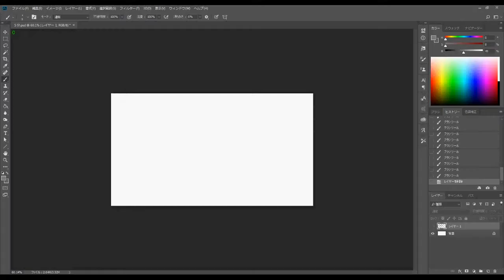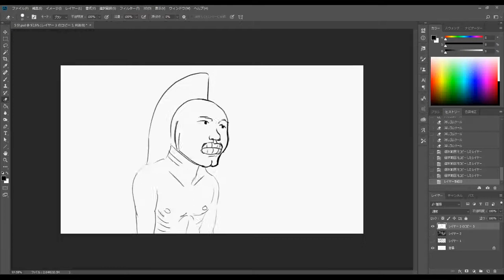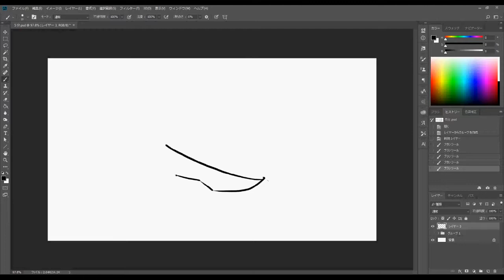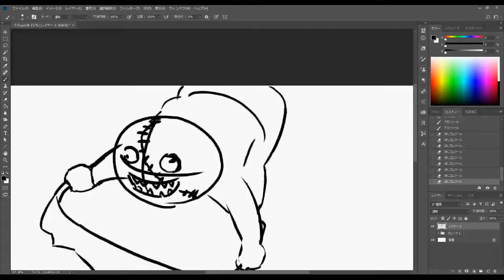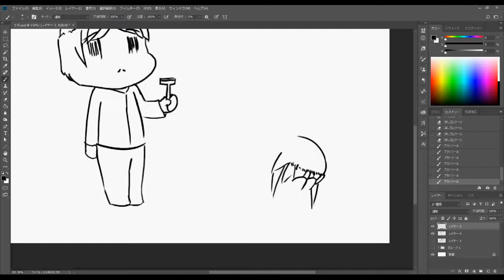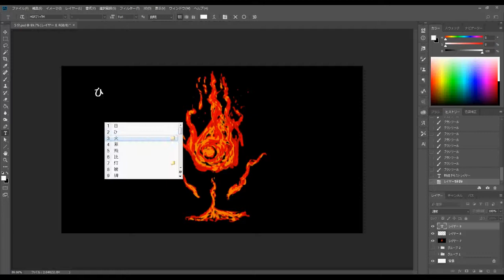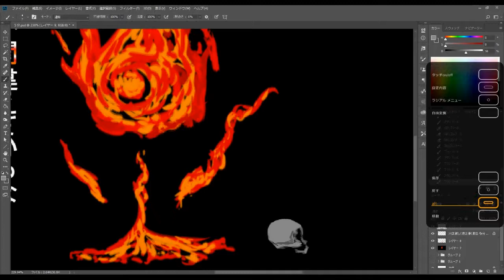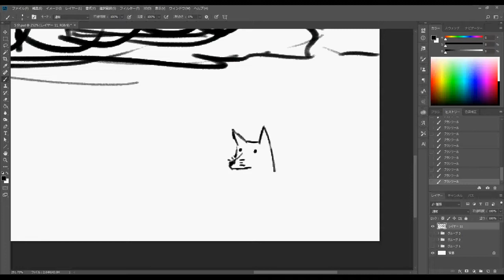【下手過ぎて閲覧注意】下手なマシュラトお絵かき10分まとめ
下手過ぎて発狂気味なマシュラト